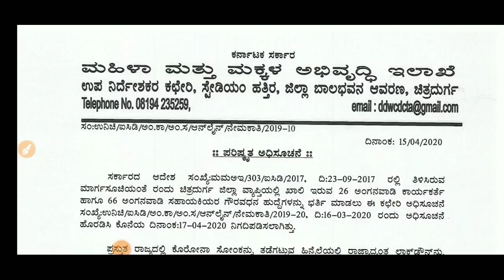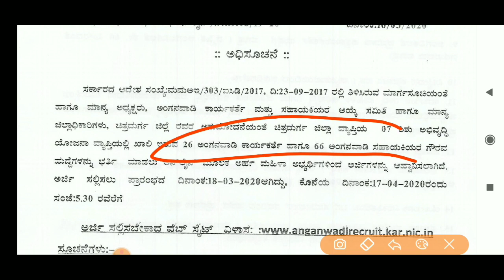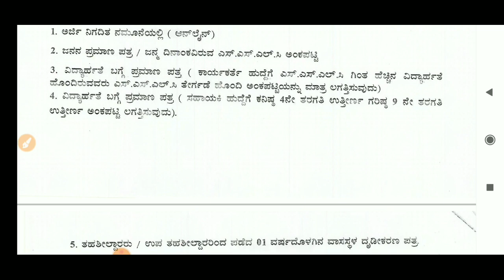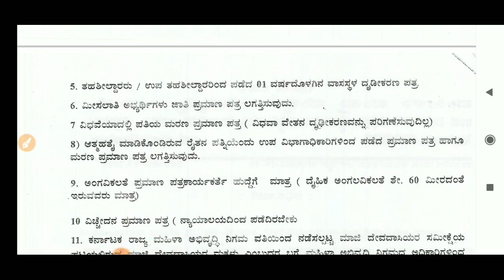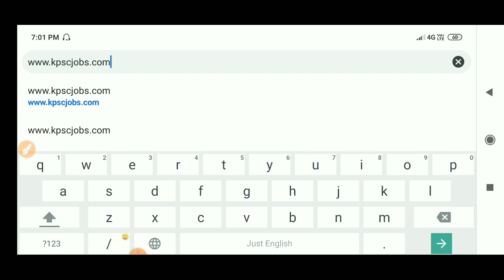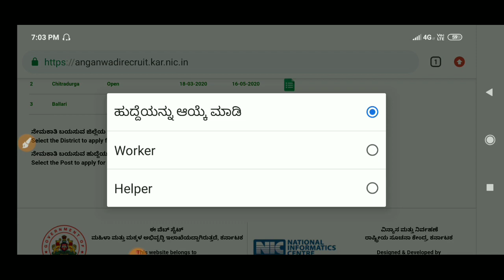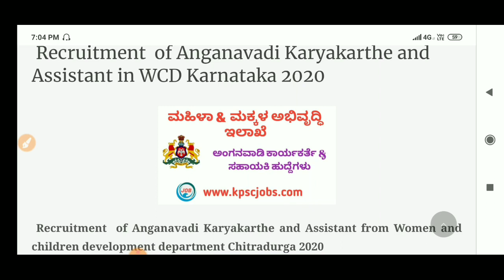10 ನೇ ಮುಗಿದವರಿಗೆ ಕರ್ನಾಟಕ ಮಹಿಳಾ & ಮಕ್ಕಳ ಅಭಿವೃದ್ಧಿ ಇಲಾಖೆಯಲ್ಲಿ ವಿವಿಧ ಹುದ್ದೆಗಳಿಗೆ ಅರ್ಜಿ ಆಹ್ವಾನ